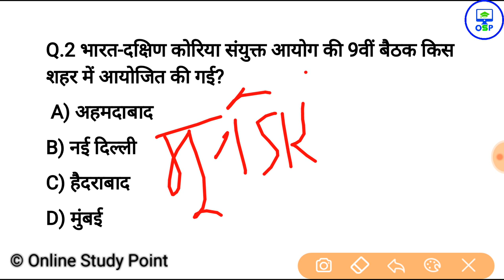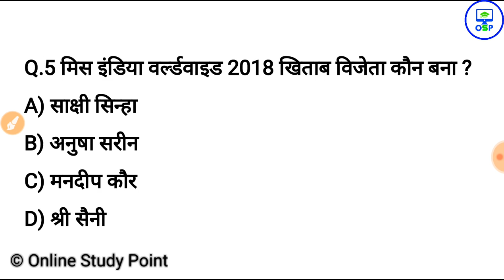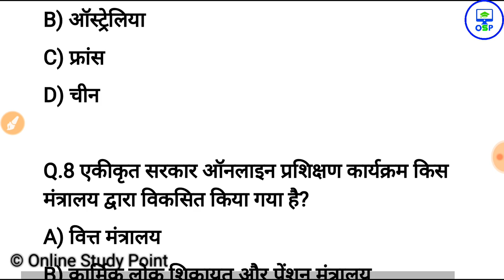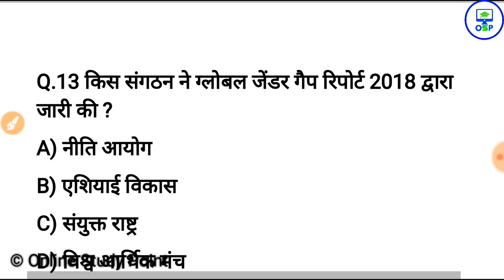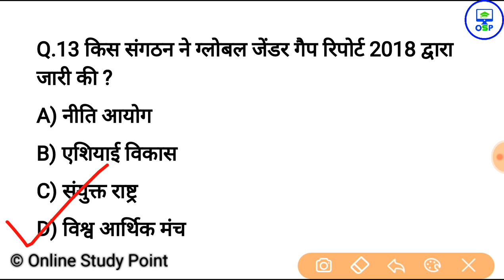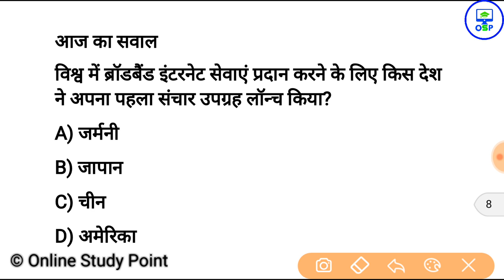24 दिसंबर करेन्ट अफेयर्स हिंदी रट लेना | Daily Current Affairs Booster 24th Dec -Online study point